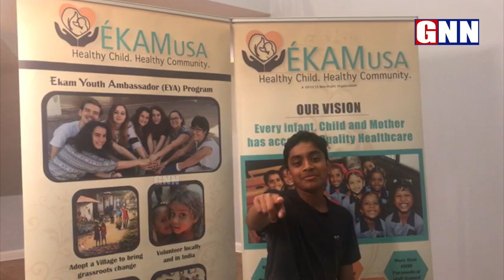Interaction with Dr. Sai Lakshmi of Ekam foundation about 5k Run in USA | GNN TV Telugu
Interaction with Dr. Sai Lakshmi of Ekam foundation about 5k Run in USA

GNN TV Telugu - Voice of NRI's Channel it's a unique Channel with a addition of NRI's Point of View, Here you can watch latest updates about politics, movies, Daily news updates, celebrity and NRl's Debates and Many More.